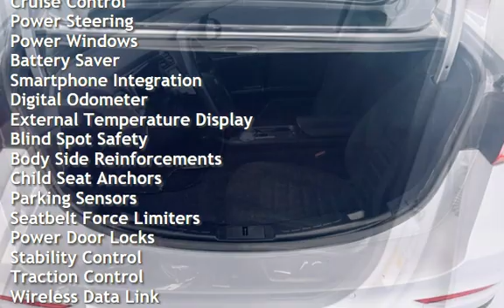2019 Ford Fusion SE for sale in Dover, DE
Have you found your car yet? It’s here waiting! We at IntelliCar have always known there was a better way to buy a car! Read further below and get to know our 2019 Ford Fusion SE FWD.

The shapely front seats of the Fusion SE are supportive and well-bolstered. There&#39;s good front headroom and legroom, and tall doors help make entry and exit easy. Drivers’ visibility is excellent because of its high driver&#39;s seat, abundant glass, and narrow roof pillars which is superior compare to other vehicle brands in the market.

The functional cabin with a rotary gear knob is easy to use, and a number of storage bins which is useful when needed.
The 2019 Ford Fusion SE has graceful silhouette and gallant stance that carefully proportioned. It’s simple, horizontal oval grille draws the eyes and from any angle, it&#39;s a fine-looking sedan as it offers a presence of timelessness.

Got Questions?

We will even deliver your new vehicle right to your door! Come experience the IntelliCar difference!